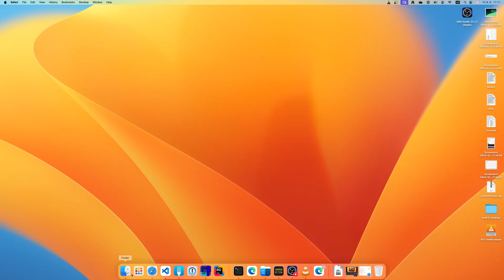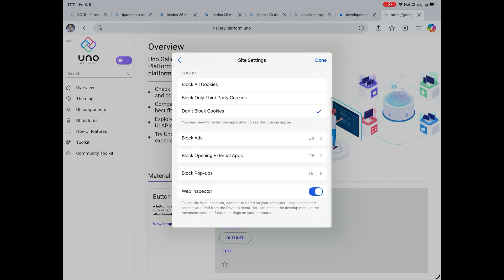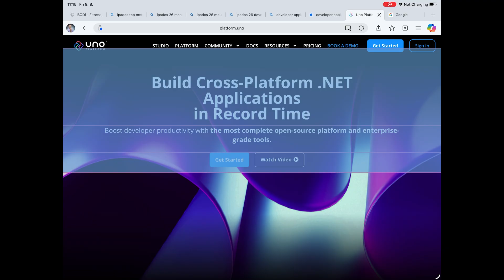F12 Developer Tools on iOS – Debug Web Apps in Chrome, Edge & Safari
Struggling to debug web applications running on iOS devices? It is easier than you might think! In this quick guide, I’ll show you how to enable Web Inspector in Chrome, Edge, and Safari for iOS, and how to debug your web apps using Safari on macOS.

⏱️ Contents:
0:00 – Intro
0:10 – What you need to get started (iOS + macOS)
0:35 – Enable Web Inspector in Chrome for iOS
0:50 – Enable Web Inspector in Edge for iOS
1:01 – Enable Web Inspector in Safari (System settings)
1:25 – Start debugging in Safari on macOS
2:21 – Wrap-up